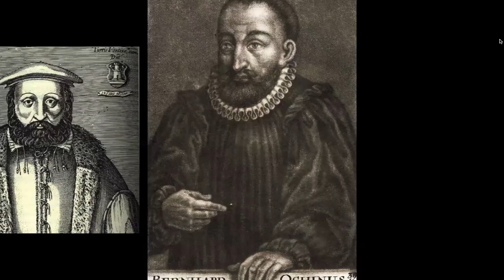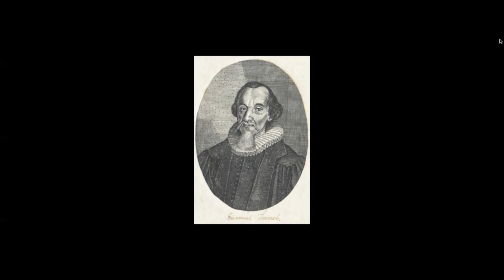An Introduction to the Reformation, Lesson #12: The Lost Opportunity of Italian Reform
Although we don't associate the Reformation with Italy, there was in fact a vibrant Italian reform movement from the 1520s to 1540s. In the end, it was stamped out by the Roman Inquisition, but the Protestant theologians trained there went on to make major impacts on the Reformation throughout Europe, especially Peter Martyr Vermigli.